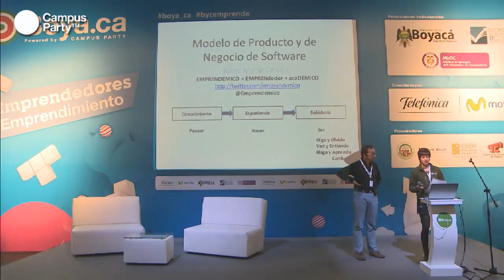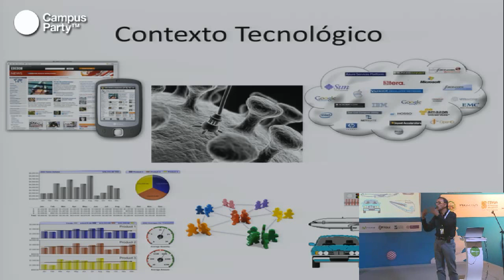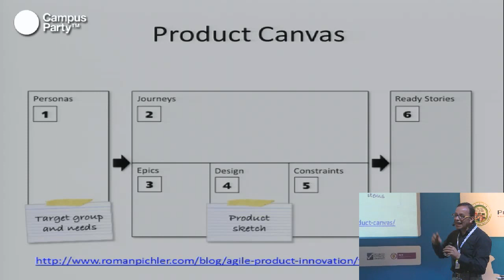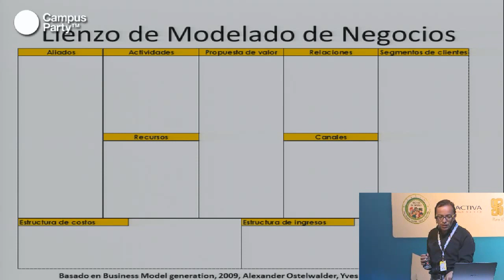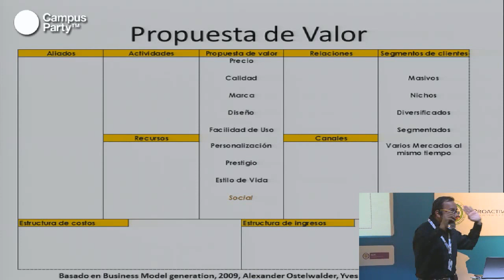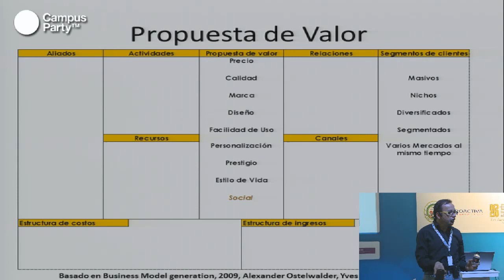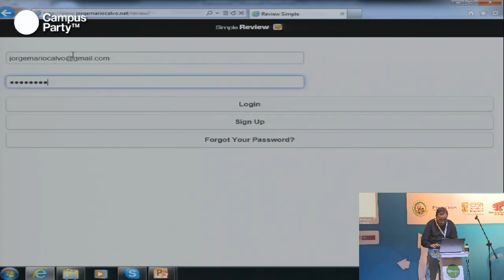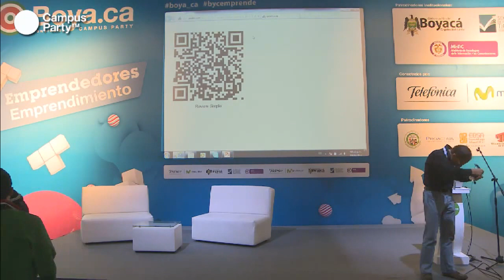Boya.ca - Modelo de producto y de negocio de software